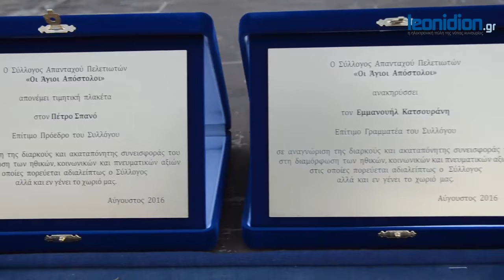Τιμήθηκε ο Σύλλογος της Ομογένειας "Αθηνά" στα Πελετά